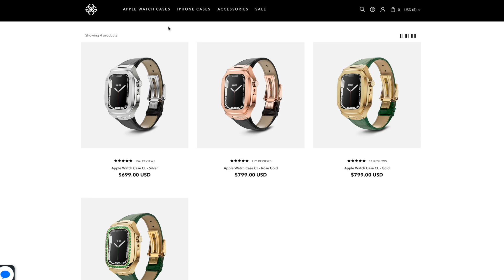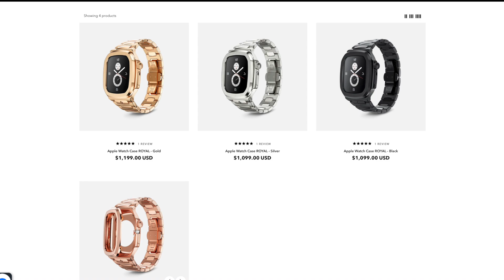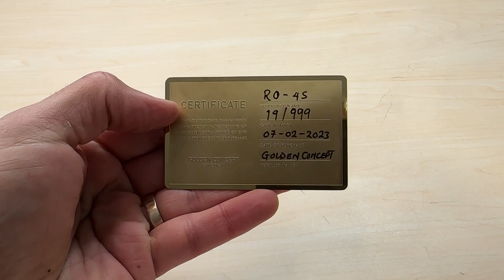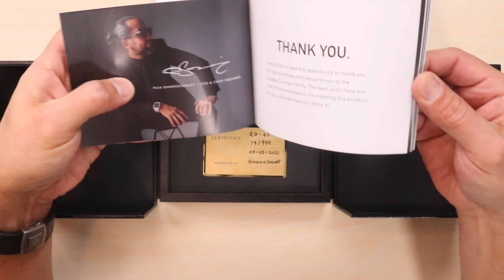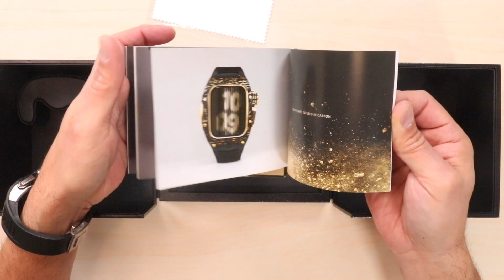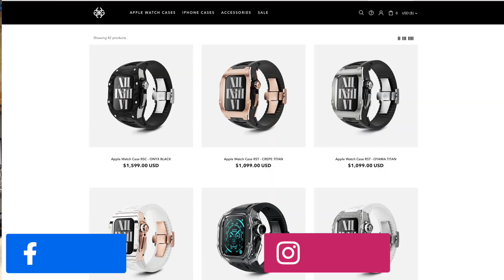Patek Philippe & Richard Mille Style Apple Watch Case - Golden Concept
Golden Concept nos presenta su nuevo modelo Royal, en cuatro versiones de color, este es el Silver de Acero Inoxidable, realmente transforma el Apple Watch en un reloj de lujo. Interesados en saber mas les dejo el enlace: